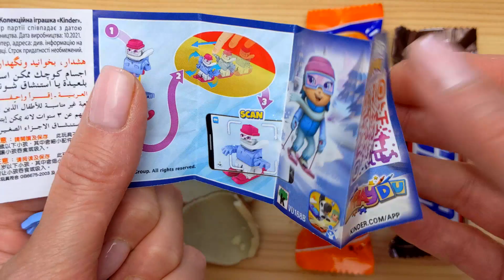Satisfying Video l How to unpack Rainbow Lollipops and Chupa Chups Chocolate Surprise ASMR